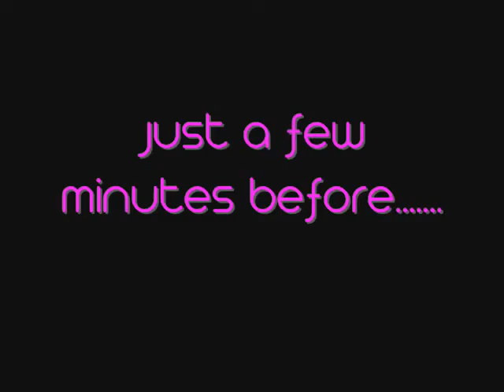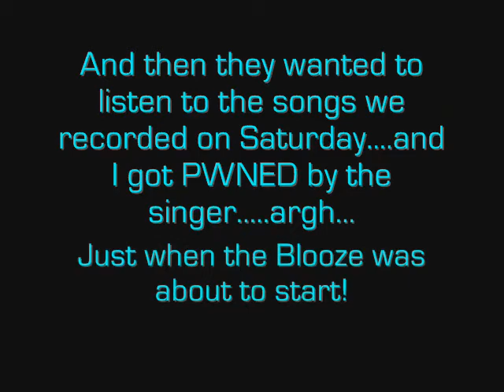The Mike Kelly Joyride/Pettin' The Kitty'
Messing around at the rehearsal space of DI, taking Gary's Mike Kelly guitar for a joyride (Mad with a LP style guitar!?!? whodathunkit), and me giving the Hello Kitty Strat a workout.